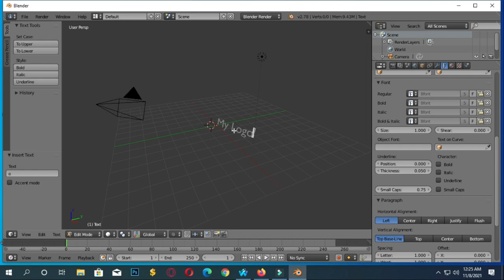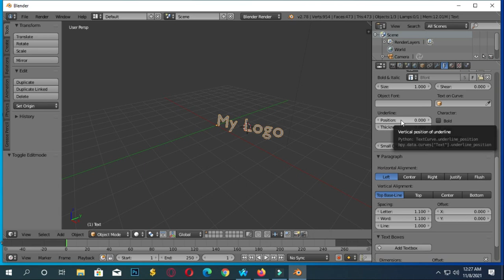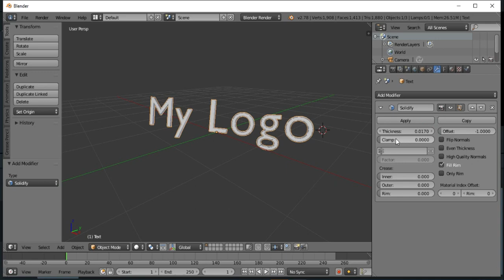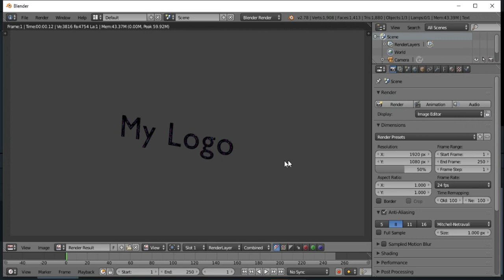My logo design 4a || Sojib Vlogs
Watch - My logo design 4a || Sojib Vlogs